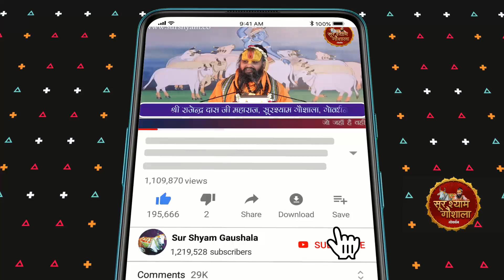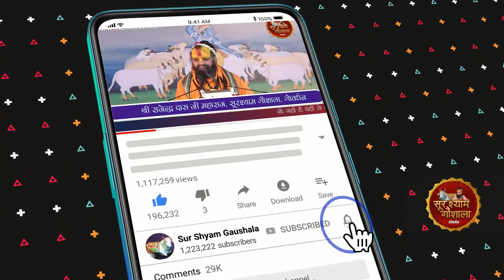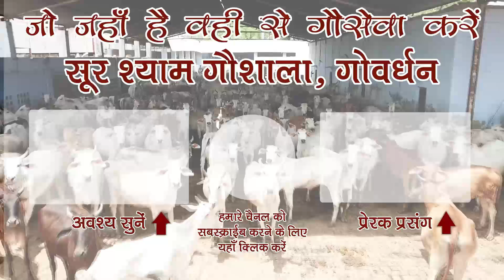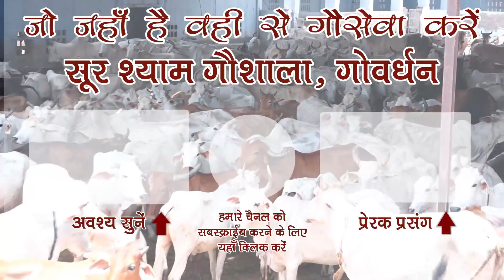Swami Shri Akhandanand Saraswati ji Maharaj